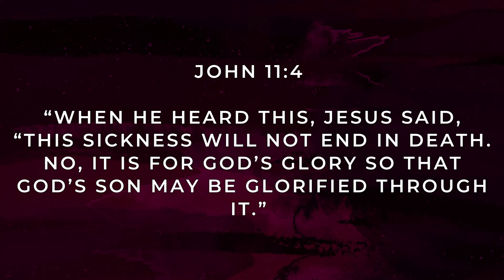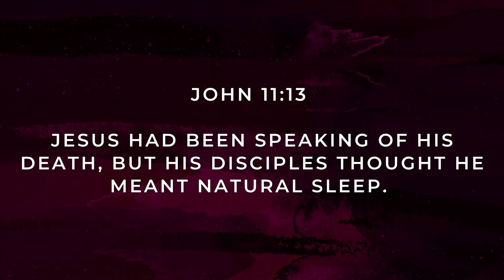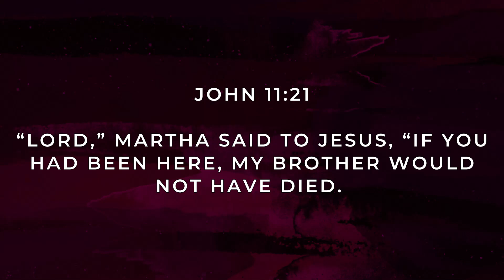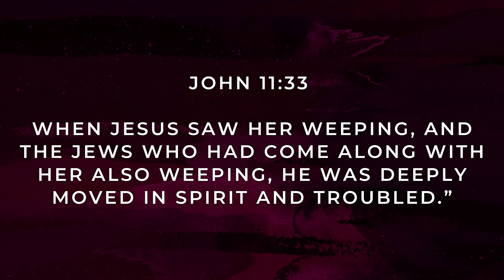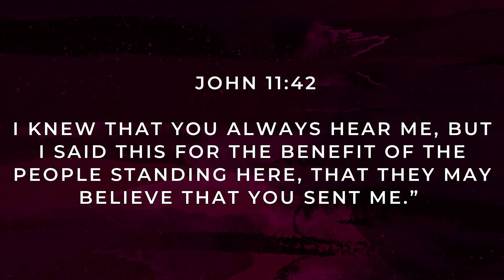English Service 2024.07.14